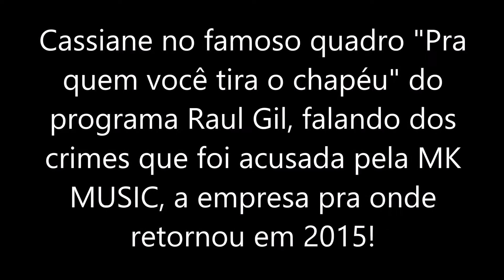Cassiane não tira o chapéu pra Mk Music sua ex gravadora - Repostado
Esse vídeo foi retirado do youtube, assim que ela retornou para a referida gravadora, não achei justo e fiz questão de repostar, vejam a tamanha hipocrisia que existe nesse meio, e ainda tem coragem de dizer que tudo acontece no tempo de Deus!